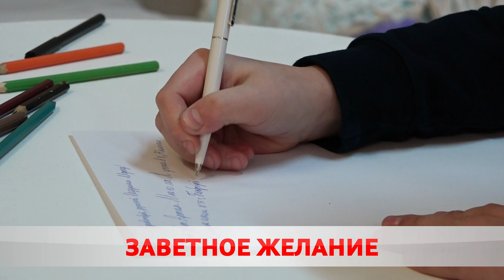Дедушке Морозу...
Белая Русь проводит акцию Письмо Деду Морозу. Дети членов организации от 10 до 14-ти могут выразить свои желания в творческой форме. Но главное, что новогодний волшебник получит все работы маленьких бобруйчан. О заветных мечтах ребенка – Карина Гуревич.